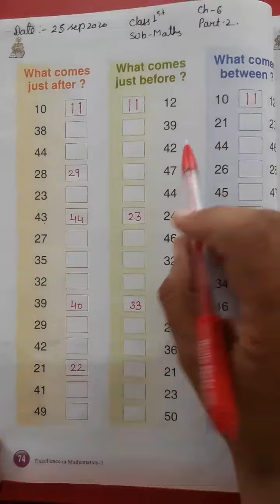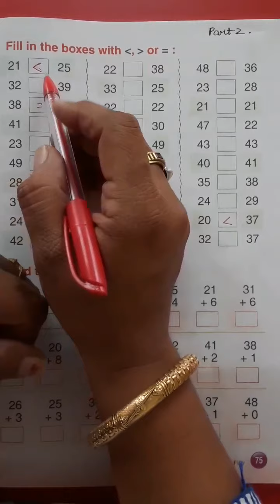Class 1 sub maths chapter 6 part 2